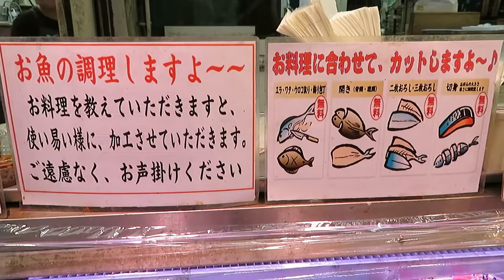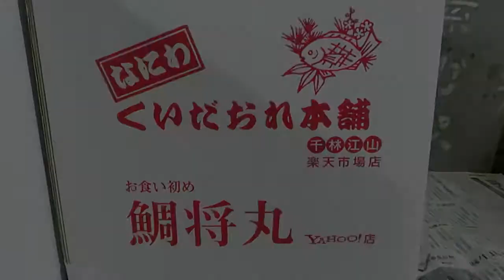楽天ランキング1位！炭火で鯛を焼く職人技が凄すぎた！JapanStreetFood/StreetFood/釣り/お食い初め鯛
大阪千林にある人気の鯛を焼く職人技が凄すぎた！！
The craftsmanship of grilling the popular sea bream in Senbayashi, Osaka was too amazing! !!

町の小さな魚屋さん 千林江山

購入サイトはこちら👇

楽天市場
[なにわくいだおれ本舗千林江山]

ヤフーショッピングの
[お食い初め鯛将丸]

自社サイトの
※こちらの販売は12月からとなっております

目次
0:00 オープニング
00:48 鯛の塩釜焼を作る→完成まで
04:02 仕込み（お食い初め　鯛）
07:35 炭火焼き開始→完成まで
10:44 梱包作業
12:00 メッセージ

⭐️人気動画⭐️

第1弾べっ甲飴職人に鬼滅の刃キャラクターを依頼してみたら職人技が凄かった！！Kimetsu no Yaiba/Demon Slayer/Japanese Street Food

迫力のあるクレープ3連発！